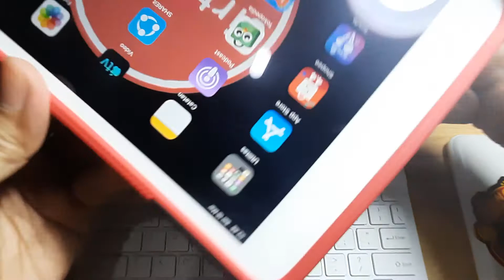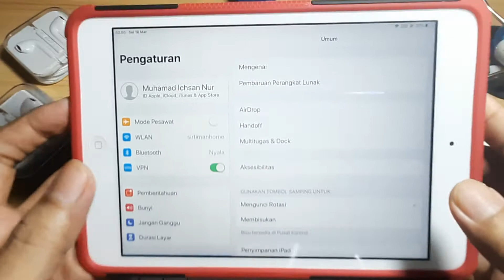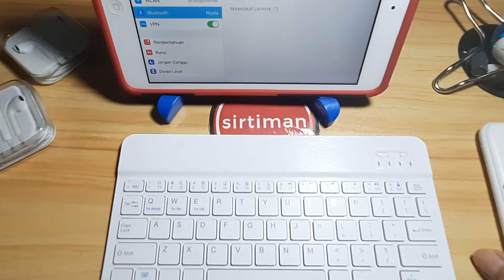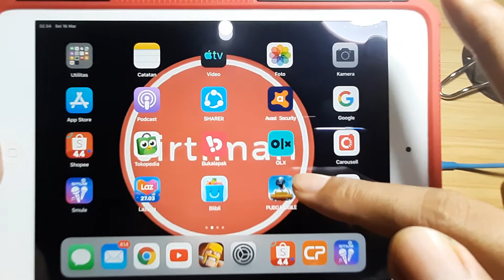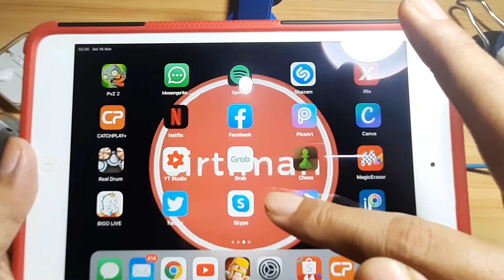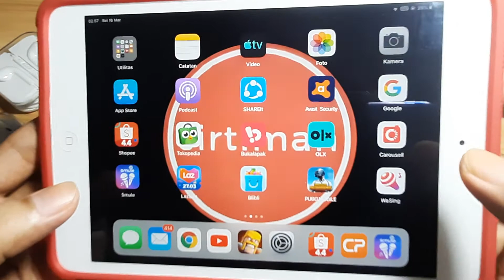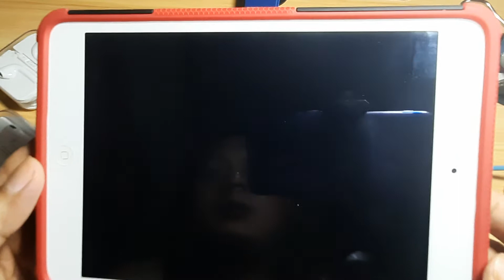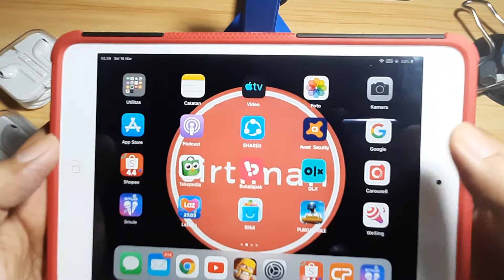Setup WFH iPad Mini 2 Maret 2021 Ala Sir Timan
Link pembelian:

Beli iPad Mini 2 32GB Wifi Only Bekas Barang Legend! - Abu-abu, 32 gb
di toko Sir Timan Rp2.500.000 di Tokopedia dengan Bebas Ongkir, Sekarang!